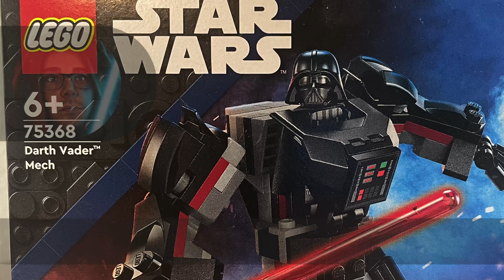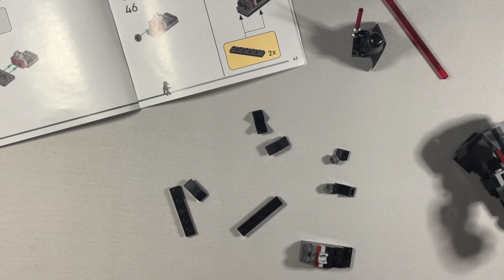BricksBoro's LEGO Timelapse Build Series Episode 99 - Darth Vader Mech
Timelapse video of the Lego set being built from above with detailed photos and a spinning 360 degree view of the entire set at the end!

Set 75368 for ages 6 and up. 139 pieces.